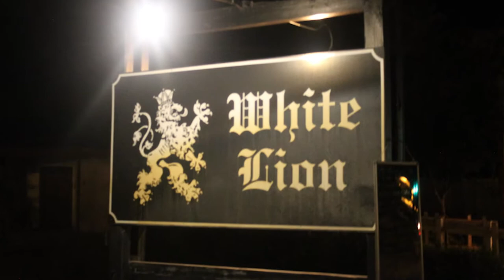Flagler College - Nightlife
- Though Flagler is a small, quiet campus, with chem-free dorms, there is no absence of nightlife. The downtown area of Saint Augustine that surrounds the school caters not only to the tourists, but to the students as well. When leaving your dorm, make sure you have your student ID because it could get you a discount at a lot of restaurants, cafes, and even some of the stores.